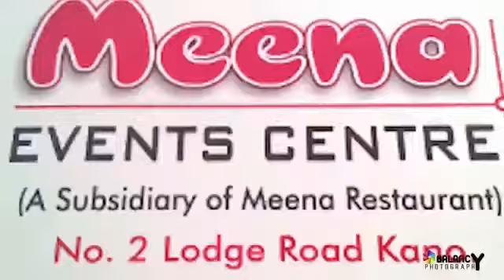Rawa Full video By Nazir M Ahmed